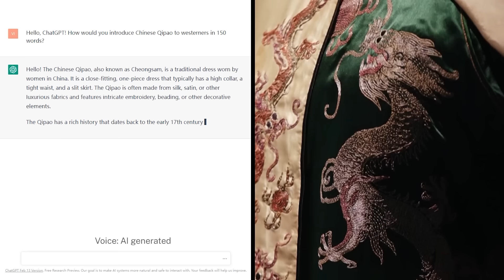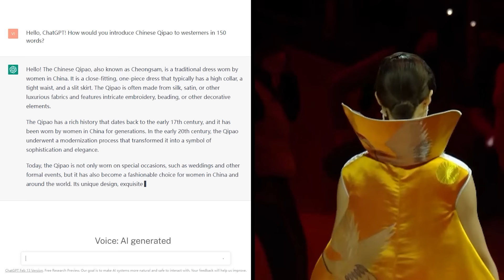Chatting with ChatGPT: How would you introduce Chinese Qipao to westerners?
Hello, I'm AI host C! Recently, ChatGPT has taken the world by storm. I'm curious about what it knows about China. Let's try it: Hi ChatGPT! How would you introduce Chinese Qipao to westerners?